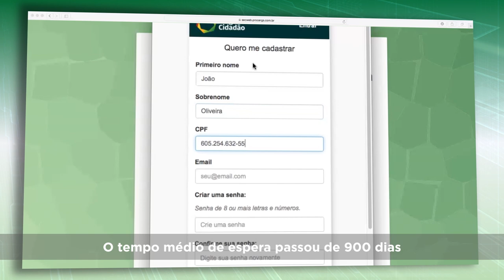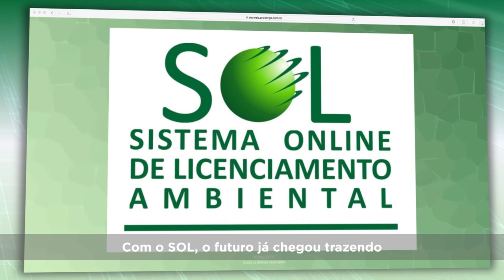LICENCIAMENTO AMBIENTAL ONLINE